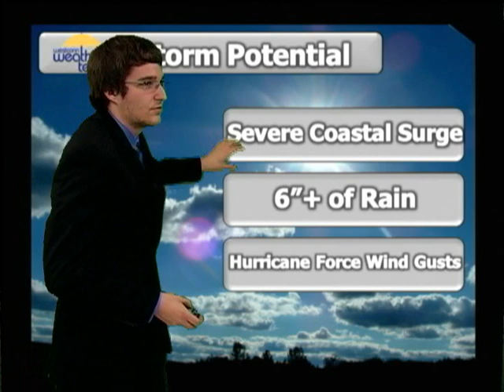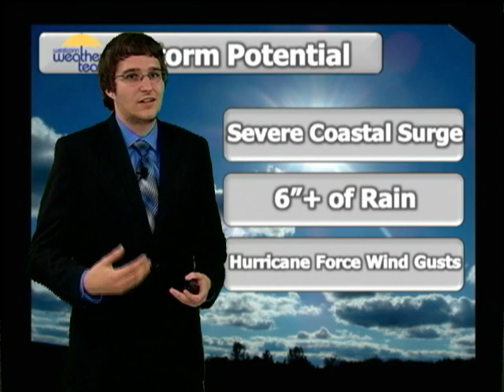Westconn Weather Team John Choquette Hurricane Sandy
Here is my latest on Hurricane Sandy. Impacts most likely will be on Monday going into Wednesday. I will have another video coming up on Sunday. Sorry if it is not the greatest video, I did it in one take.